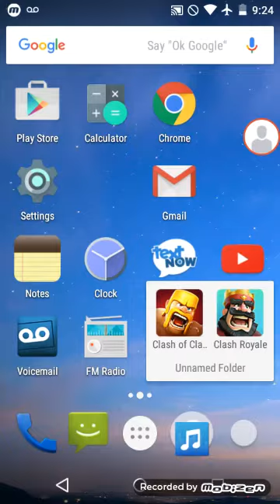How To Win With Double Prince Pekka Deck In Clash Royale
How to win. HOW TO BE A BEAST.